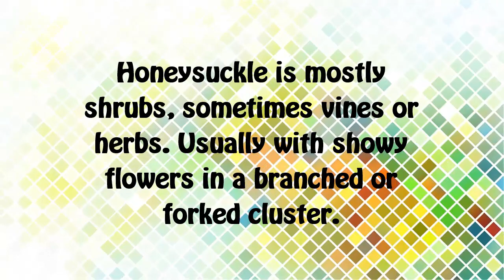Rare Flowering Japanese Honeysuckle #1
Rare Flowering Japanese Honeysuckle